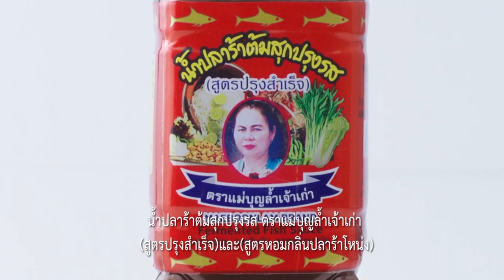"นานา VS เท็ดดี้" เกี๊ยวกุ้งเล้งแซ่บ FOOD FIGHTO | EP.153 [F2/3]